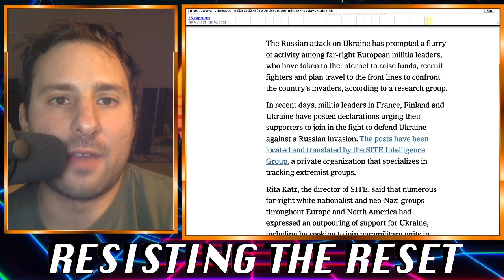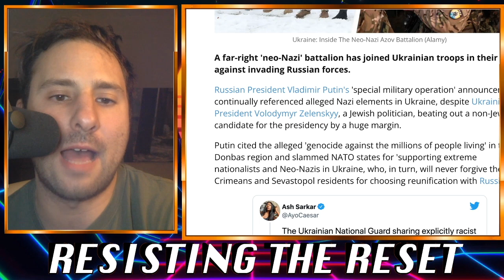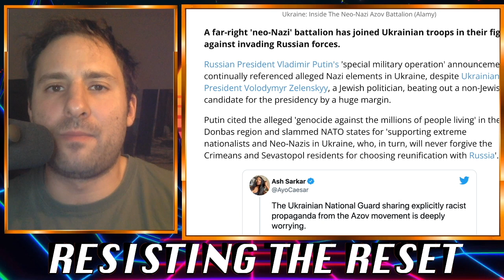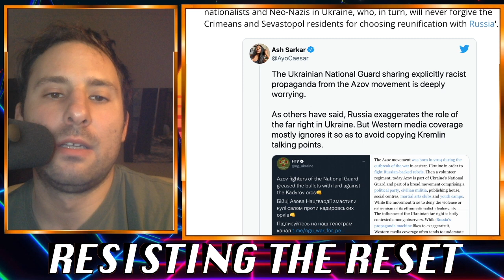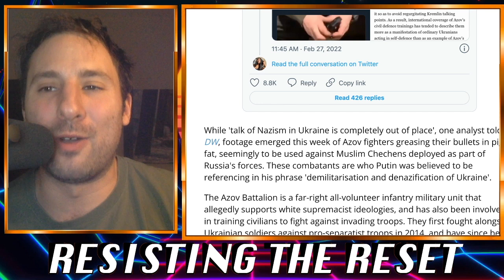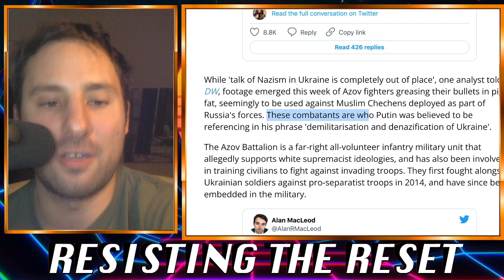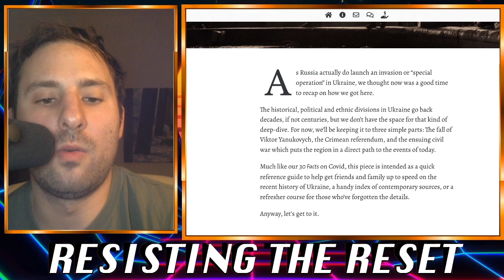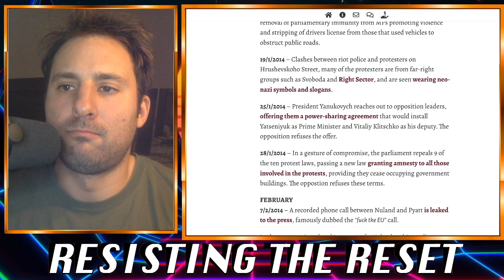Ukraine Good - RUSSIA MAN BAD!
Bitcoin: 1LFKBoWLaBEQbNawKgtkbkdzNQ9y7Vrwxd
Ether: 0x66FeA2e8D9fc354F958976e09FBC60d28F271DDa
Litecoin: LMiWBjrX9aN8cqcaxDHfKWkGJf9avWEvPE